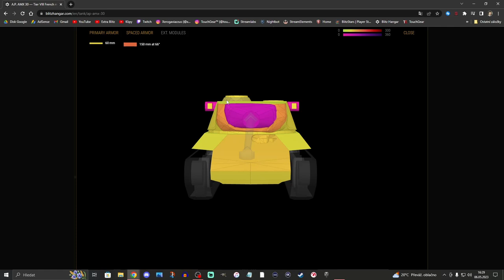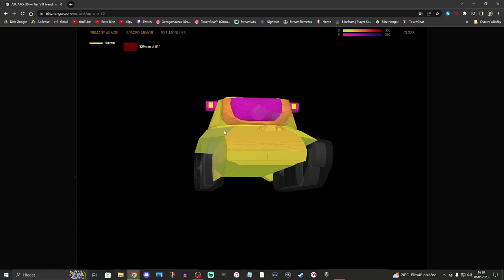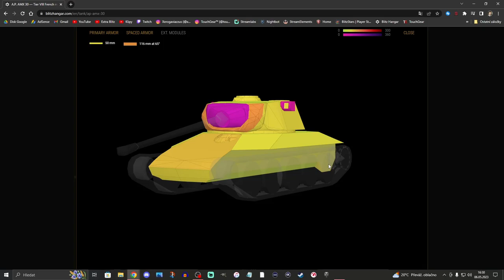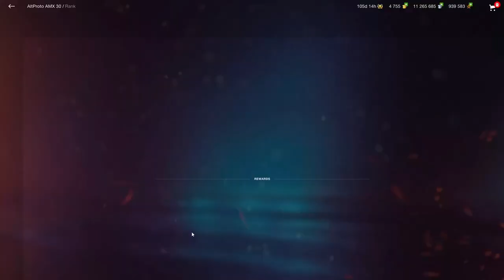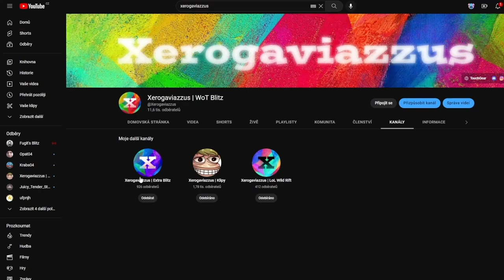AltProto AMX 30 - Opravdu DOBRÉ medko? | WoT Blitz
Njoy!

Sponzoři iPadu:
Jiří K.
Pavel Kabát
Kuli Pikle
DRACULA
Tomáš Airy Kořistka
DiraxCz
Kloktator Broken
iTzkoblizek
Thomas Karasek
Iamkosik
agy12
Šam Pus
Henry32_2
Sun203
Pexindr
Scotom
misko torok
_EzGc
EzGc's second acc
ZaseEzgc
Lukáš Šust
Stanik34
Věrný Pes
Tomas Horacek